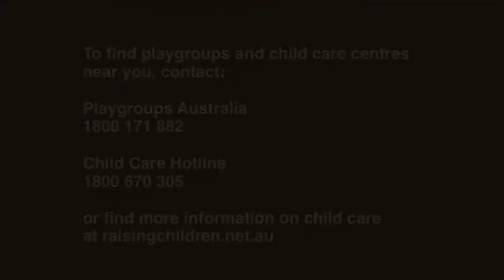PLAYGROUNDS, CHILD CARE AND PRESCHOOL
"Watch this video to learn tips on settling your child outside the home environment.

Credit: Raising Children Network - Australia"